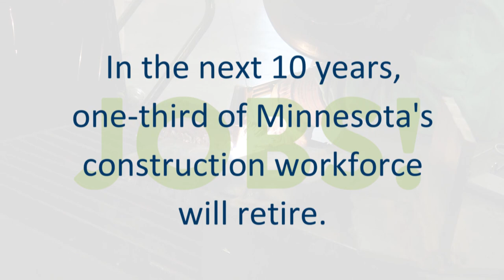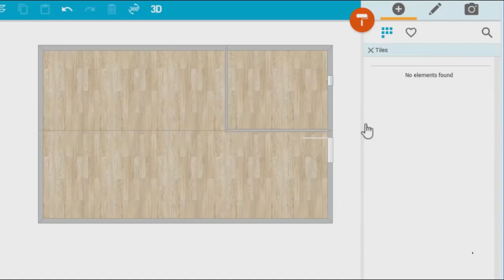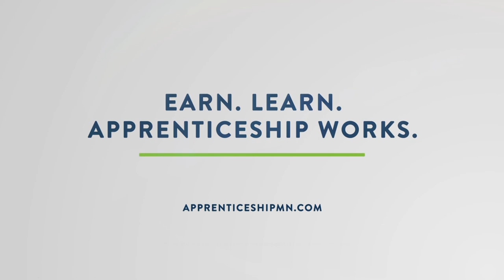Registered apprenticeship -- Your path to a meaningful career